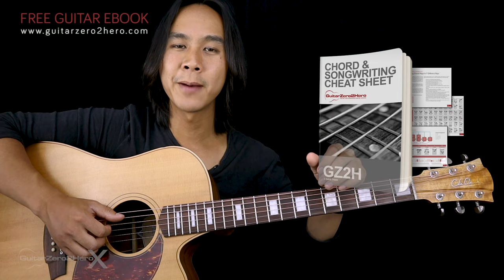Happy Xmas Guitar Cover 🎄War Is Over John Lennon🎸|Tabs + Chords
Welcome to this John Lennon Happy Xmas Guitar Cover! Play along and see how you go.

If you want to learn how to play this song with step-by-step easy instructions then head over to the tutorial video

-Dave T